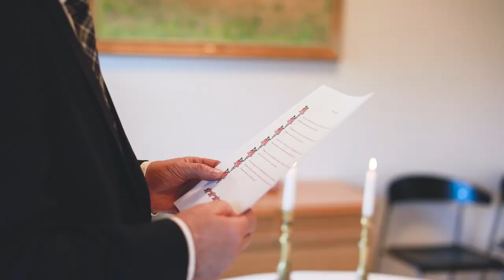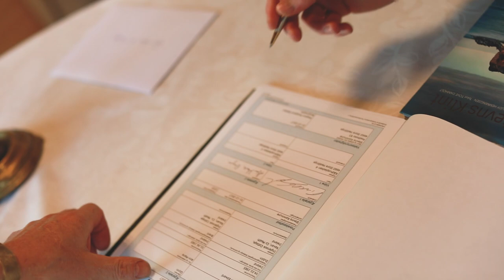Ann Marie & Timothy: Wedding video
Wedding of a beautiful Irish couple at Stevns Klint (Denmark). December 21st 2017